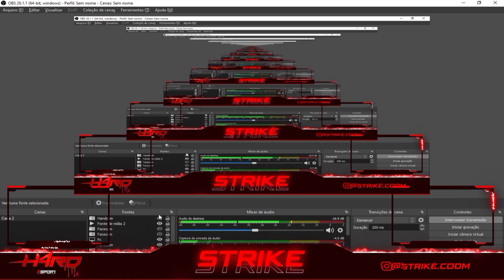DEJAVU DA SORTE? - MELHORES CLIPES DA SEMANA 9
MELHORES CLIPES DE UMA LIVE DA DE CALL OF DUTY MOBILE